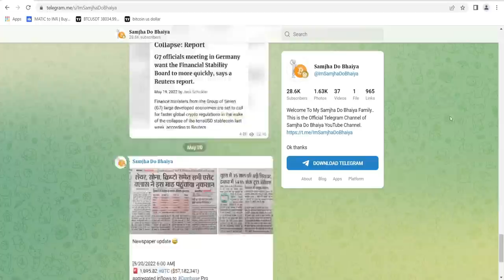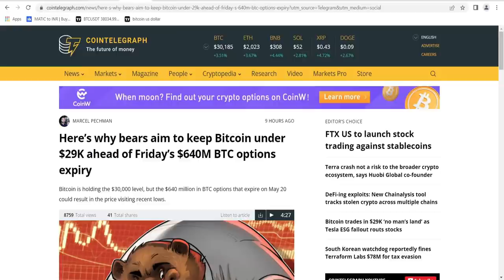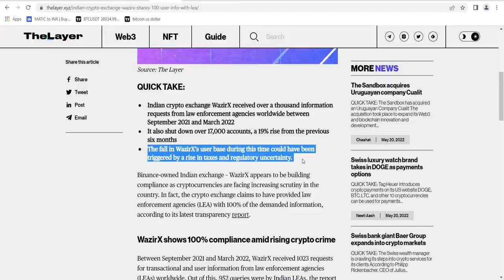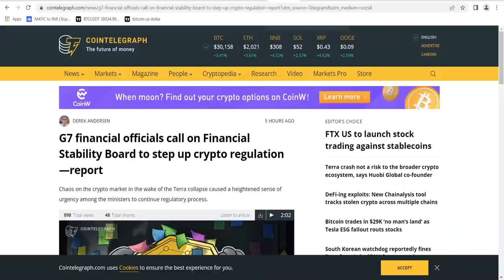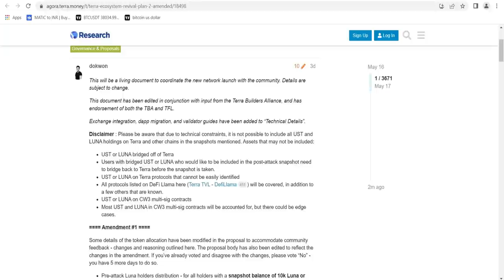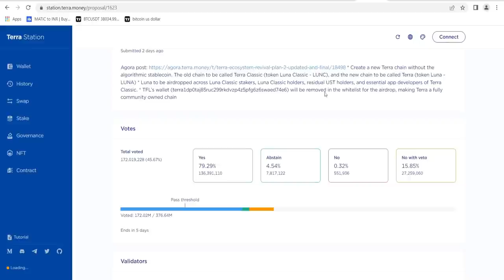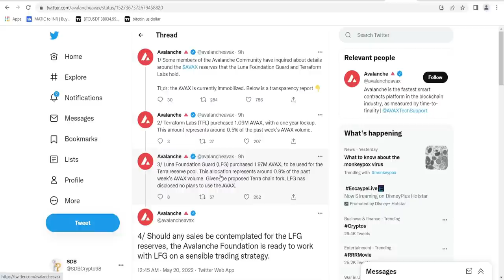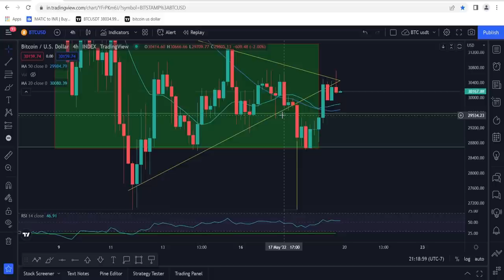Alert :-Wazirx Share User Data | Luna Plan change again | 15% Tax on Transaction | Crypto news